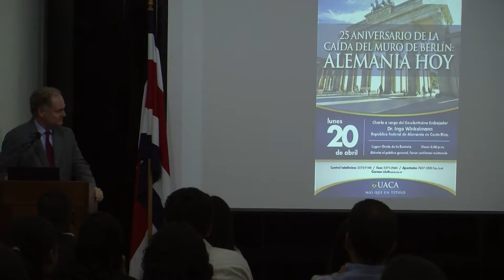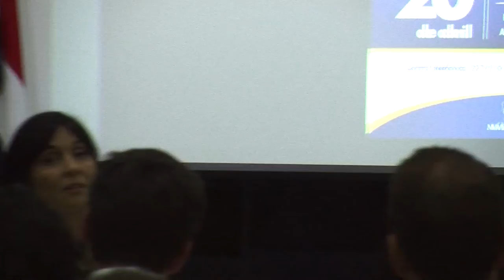FORO: 25 ANIVERSARIO DE LA CAÍDA DEL MURO DE BERLÍN: ALEMANIA HOY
Foro: 25 aniversario de la caída del muro de Berlín: Alemania Hoy  organizado por la Escuela de Relaciones Internacionales de la UACA